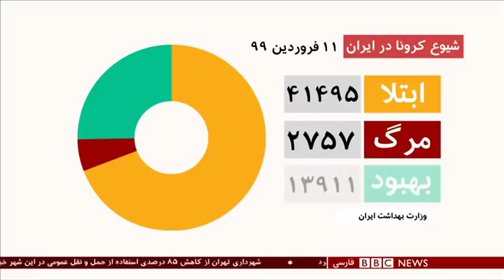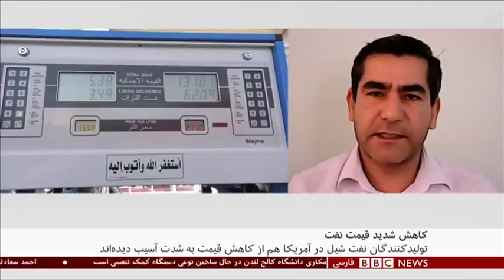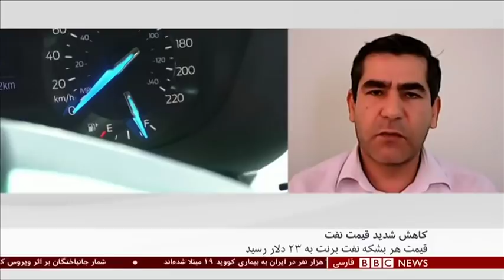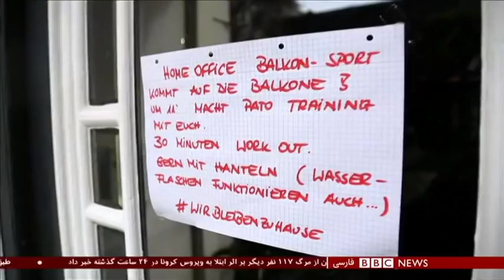اخبار ساعت شش عصر- دوشنبه ۱۱ فروردین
خبرهای ساعت شش عصر- دوشنبه ۱۱ فروردین